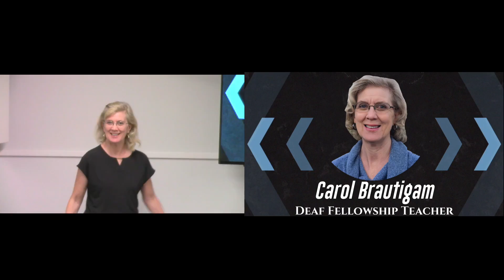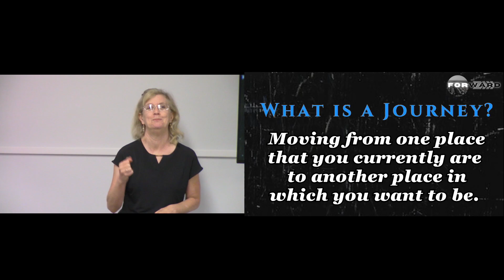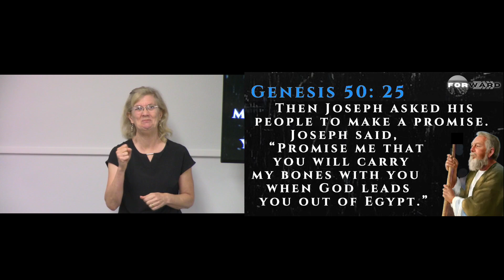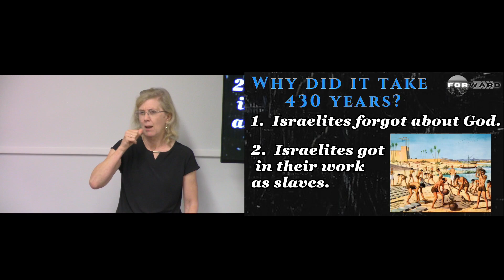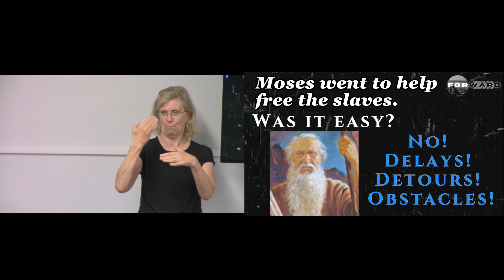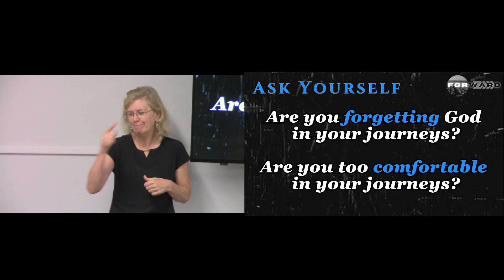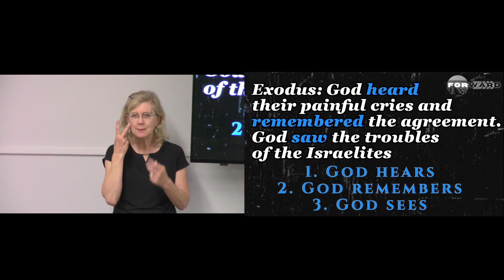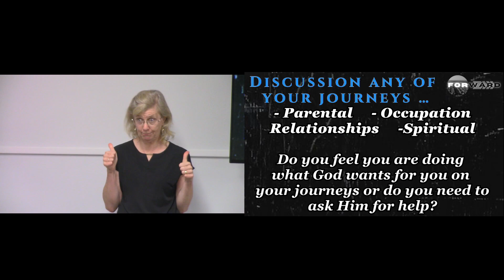October 15, 2023 | FORward | The Journey | Wk 1|Old Testament Time Our Lives Today | Carol Brautigam